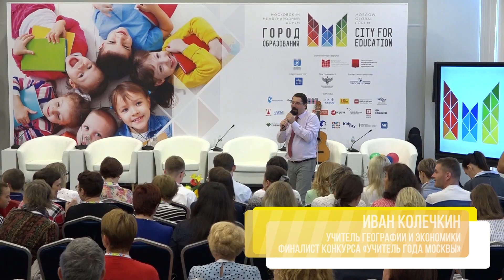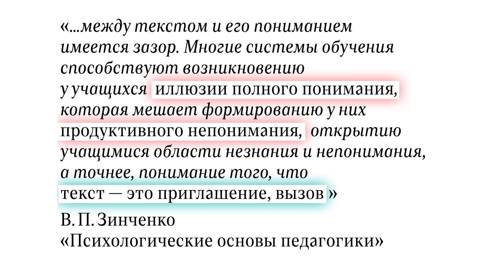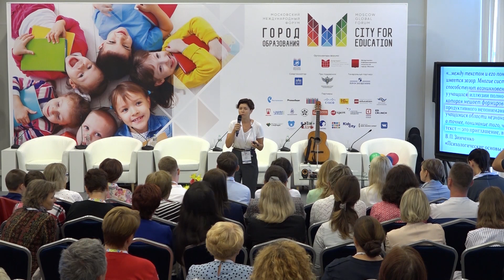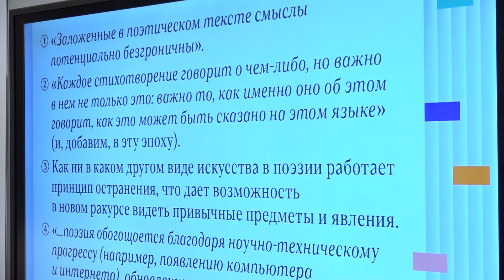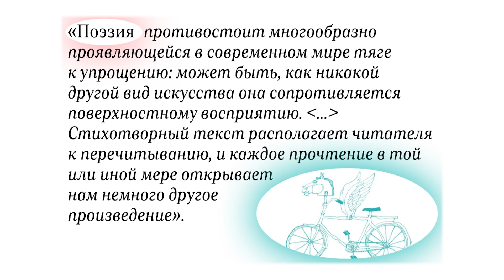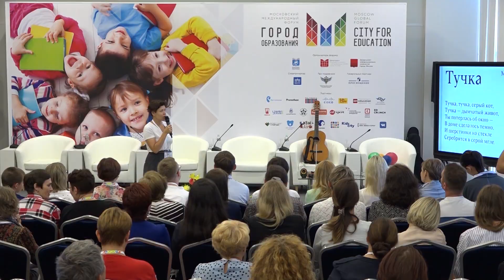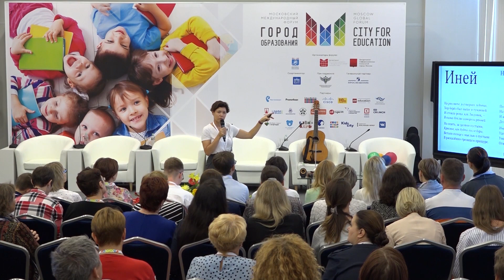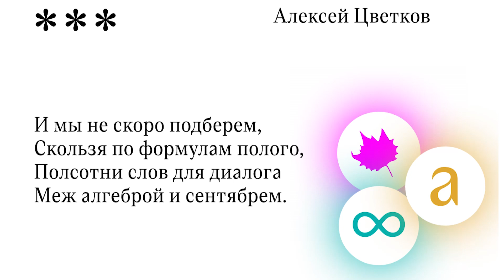Елена Нечаева, учитель русского языка и литературы, лауреат конкурса "Учитель года Москвы"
Зал "Взаимодействие"

Мастер-класс "Просто читать — совсем не просто"